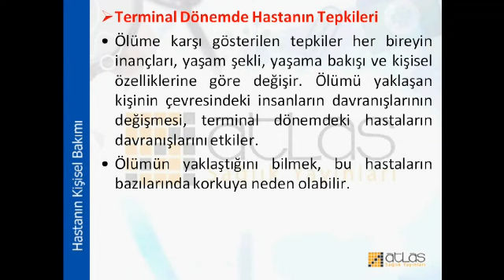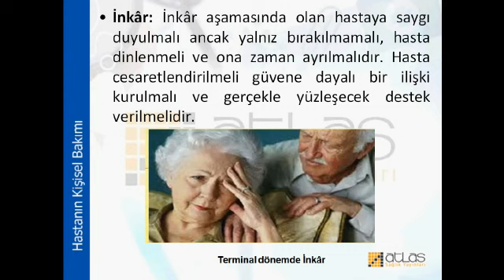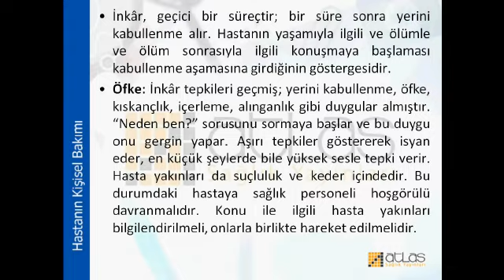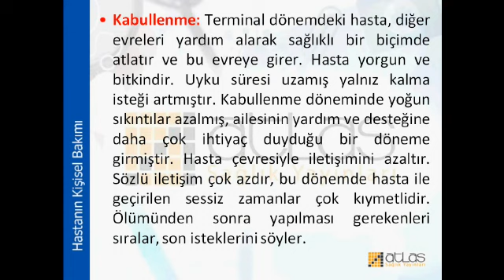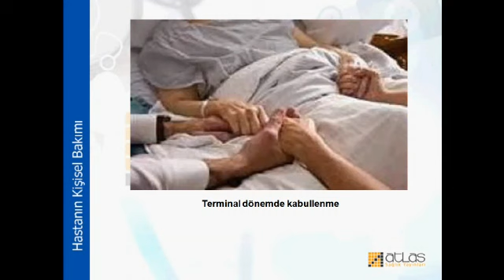Hastanın kişisel bakımı dersi 11.sınıflar Terminal dönemde hastanın tepkileri